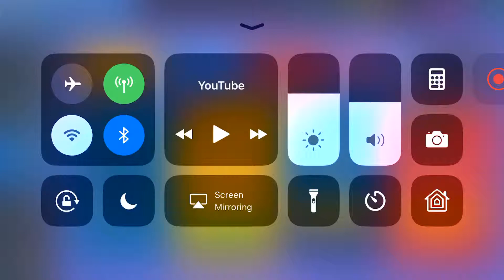A Lucky 45th place | Zombs Royale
I didn’t win but at least I got a lot of kills and 45th place (even If I am better than that and last round I got 5th) but whatever